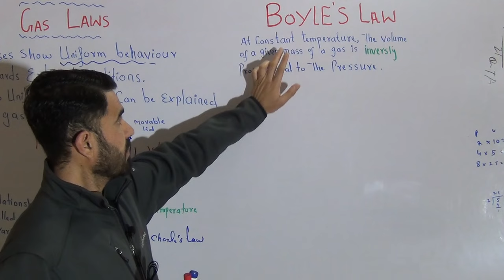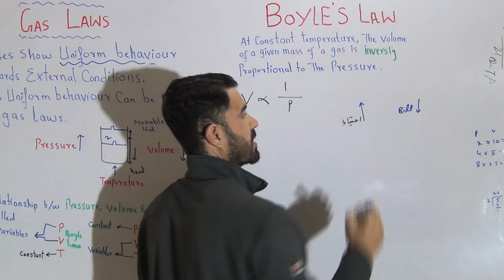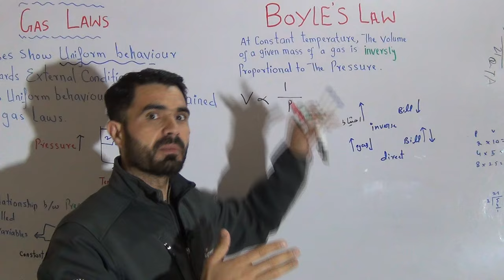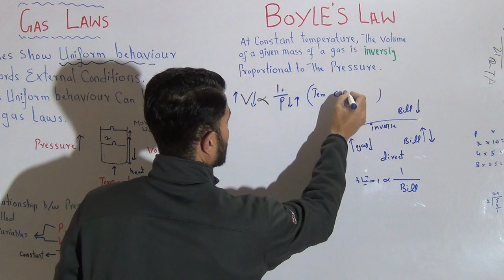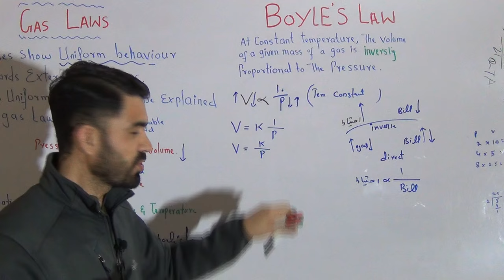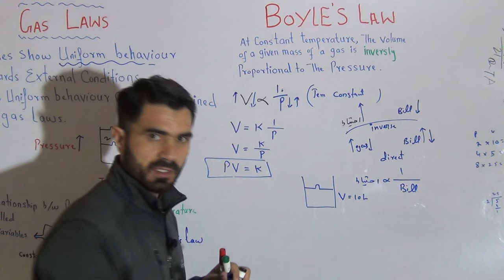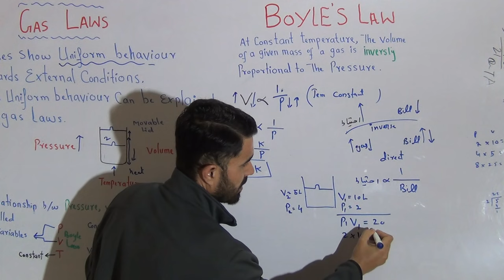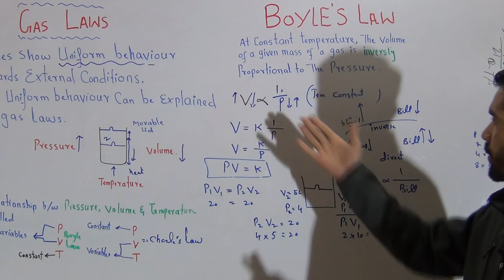L-6 Boyle' Law explained by Dr.A. Hadi first year Chemistry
This is Dr Hadi Gold Medalist, PhD
About This Video
In this Video lecture You will learn  crystal  clear concept of Boyle's law
About This Channel
Medical Globe By Dr Hadi